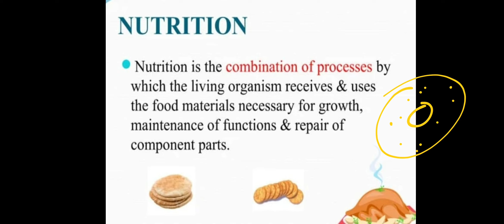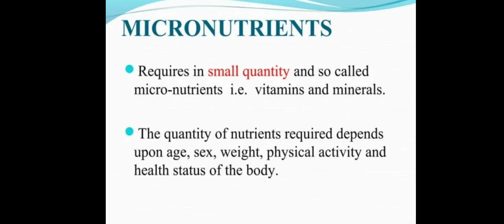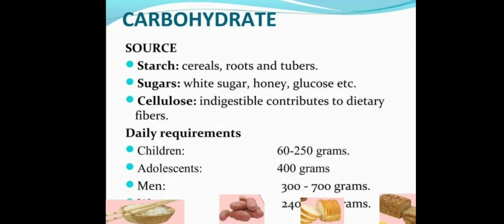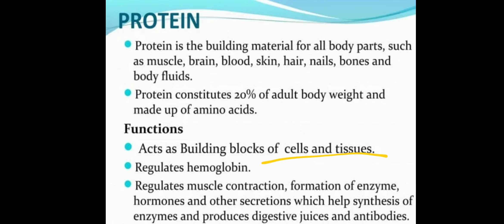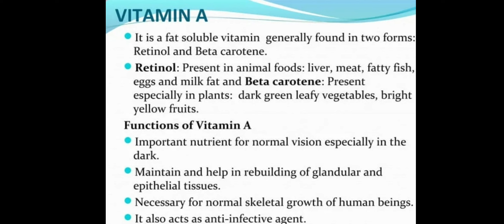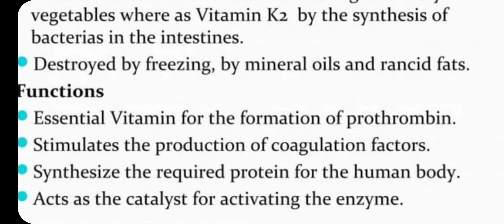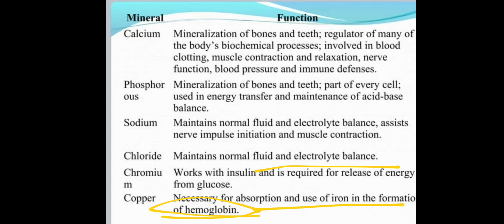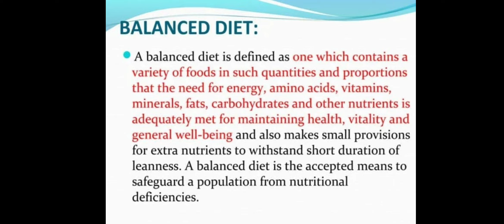Nutrition|balanced diet|health|protein|vitamins|dpharma 1 year social pharmacy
nutrition
 balanced diet
 nutrition food
 healthy diet
dietitian nutritionist healthy eating peanuts nutrition nutrition and health dates nutrition papaya nutrition healthy eating habits mushroom nutrition pomegranate nutrition cashew nutrition soybean nutrition corn nutrition onion nutrition walnuts nutrition grapes nutrition beetroot nutrition pumpkin seeds nutrition healthy foods to eat coconut nutrition heart healthy diet cauliflower nutrition cabbage nutrition pineapple nutrition jackfruit nutrition honey nutrition pistachio nutrition pumpkin nutrition raisins nutrition sesame seeds nutrition garlic nutrition cardiac diet radish nutrition registered dietitian eggplant nutrition cherries nutrition beef liver nutrition brazil nuts nutrition kale nutrition beets nutrition peach nutrition olives nutrition asparagus nutrition blackberries nutrition cantaloupe nutrition bok choy nutrition